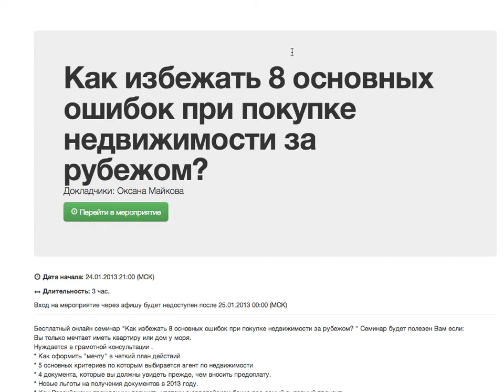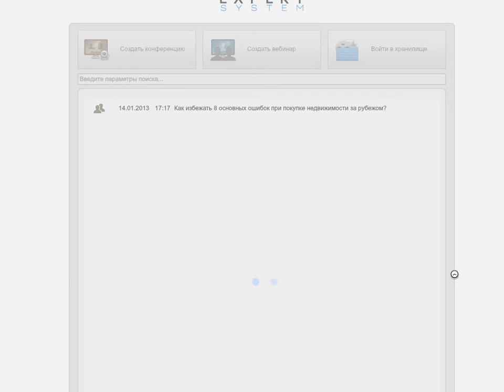ВАЖНО!!! КАК перейти на вебинар / инструкция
В Рамках проекта веду коучинговую программу "Сам себе Риелтор",
-Мастер класс "Как получить максимальную прибыль,
инвестируя в недвижимость Испании?"
-  ежемесячный онлайн брифинг секреты профессиональных риелторов
- руководитель школы Профессионального покупателя «Сам себе Риелтор"

при минимальных вложениях
Получение стабильного дохода от сдачи своего жилья в аренду